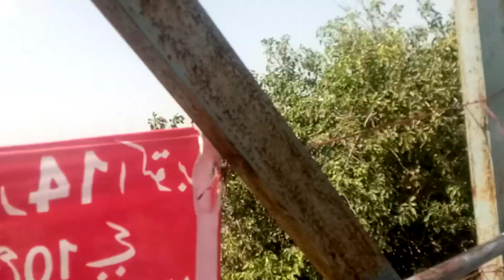سرعام خودکشی| socide